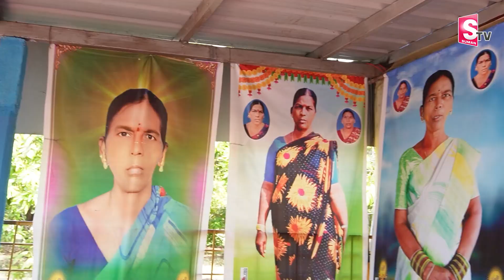ఆదర్శ భర్త..భార్యకు గుడి కట్టించి నిత్య పూజలు..l A husband who builds a temple for his wife |Jagital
Watch Here ►ఆదర్శ భర్త..భార్యకు గుడి కట్టించి నిత్య పూజలు..l A husband who builds a temple for his wife |Jagital @SumanTVMulugu